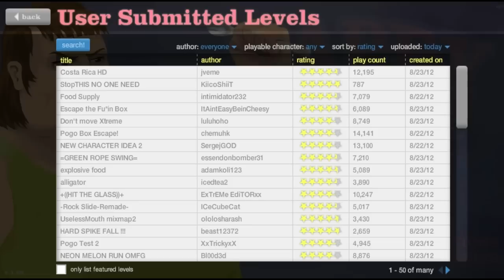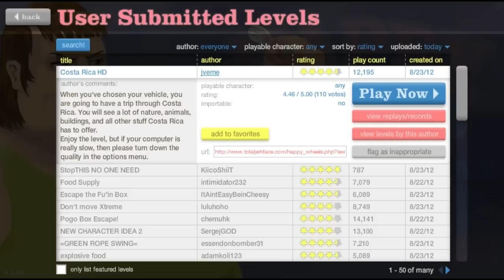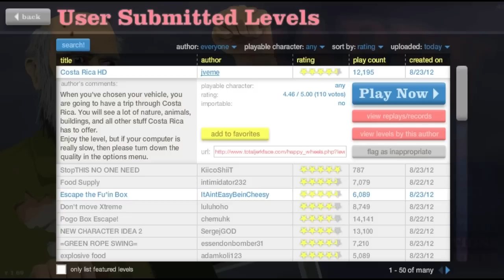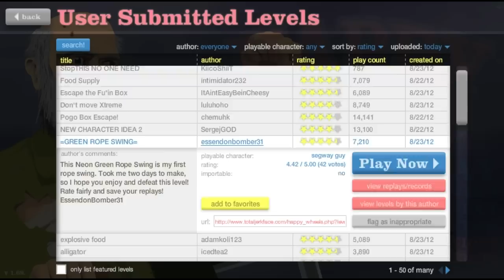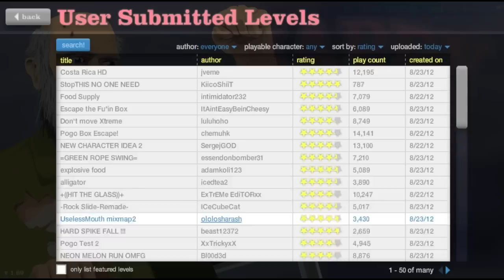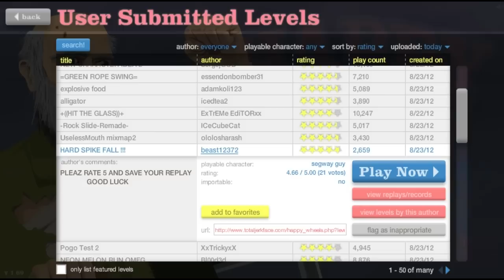Happy Wheels - MUSICAL CRAZINESS!!!